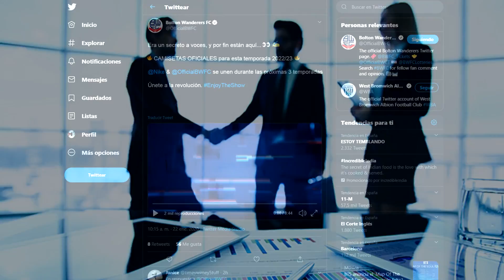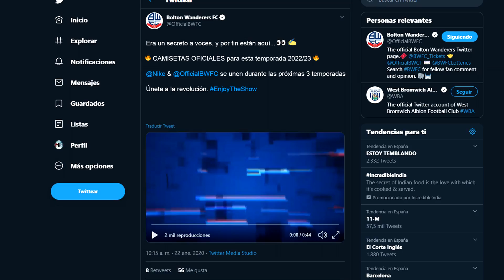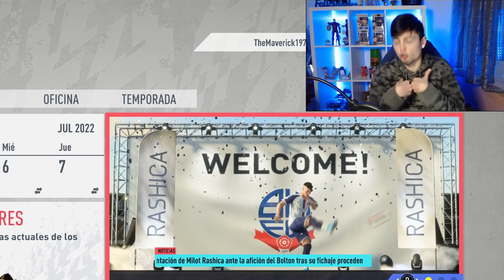FIFA 20 Modo Carrera: Bolton | NUEVA TEMPORADA, NUEVO SPONSOR & la GRAN PRESENTACION! #45